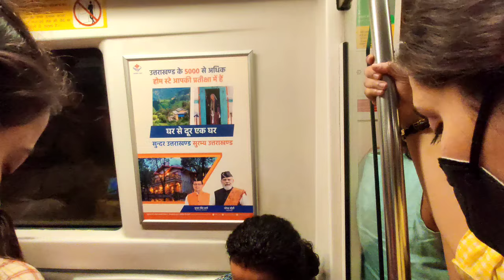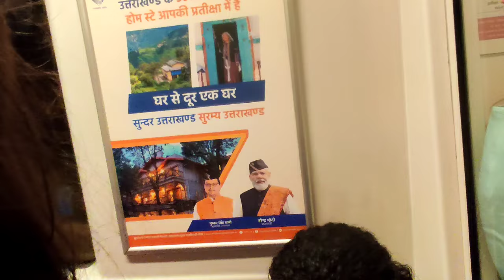Luxury Apartment in gurgaon / Site Visit/ Mushkil se jagah milti hai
Luxury Apartment in gurgaon / Site Visit/ Mushkil se jagah milti hai corporatelife sitevisit @pahadankaloverboy8682